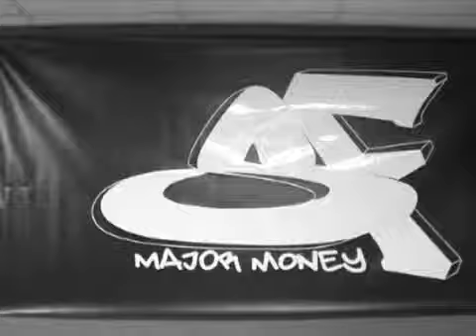LT - Welcome 2 the Block Party Interview 3